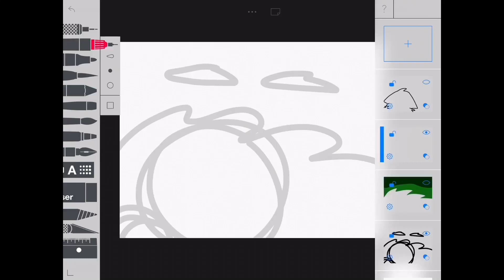its a monster! speedpaint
So this is basically just a small tribute I did for a feral cat that’s been coming around my house, he was recently killed by a fox 😿.
He didn’t really have a name, but I called him midnight.
Rest In Peace little warrior!